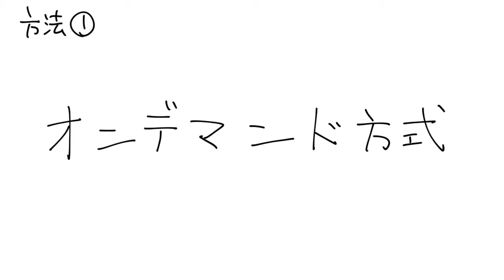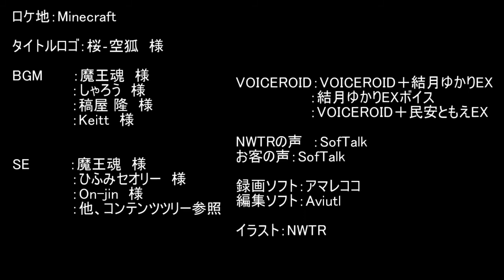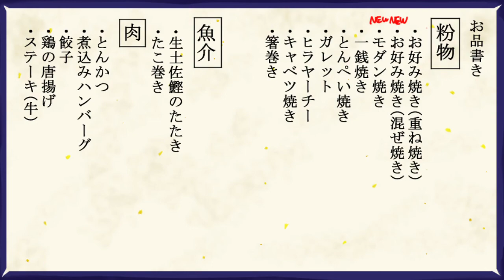【NWTR食堂】お好み焼き（混ぜ焼き）、モダン焼き【第28羽】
叶わぬ恋の行方（考えてない）